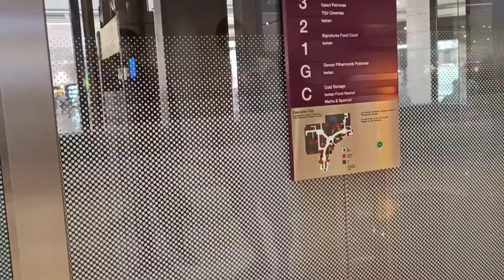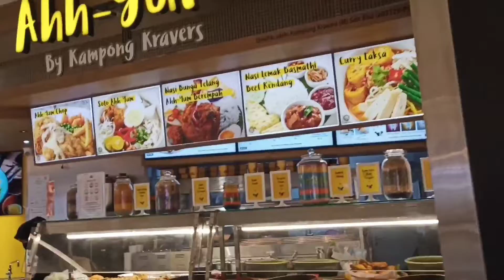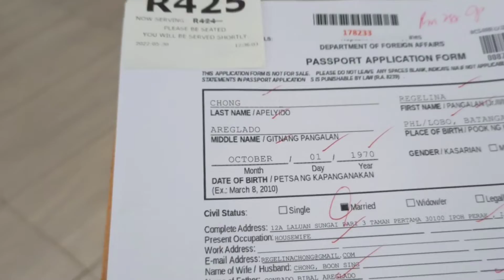AMAZING KUALA LUMPUR CONVENTION CENTER (PART 4) ANOTHER KUALA LUMPUR TRIP| REGELINA CHONG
Before we went to Philippine Embassy, we eat our lunch at KLCC. Do some window shopping there. Watch it!